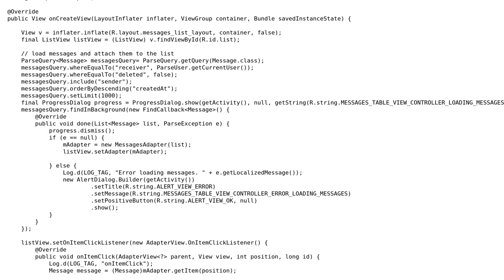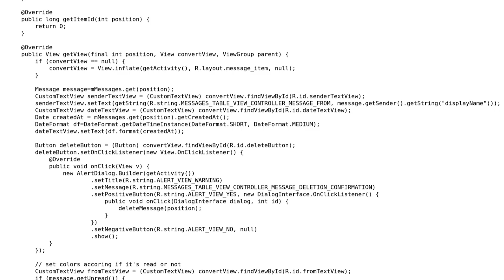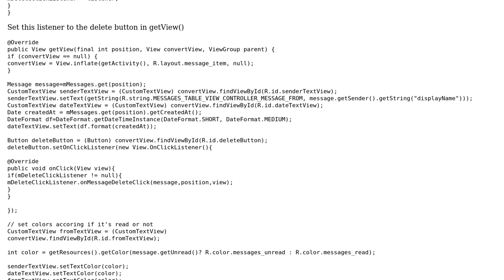Using an Adapter with Parse query in Android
With thanks & praise to God, and with thanks to the many people who have made this project possible! | Content (except music & images) licensed under CC BY-SA | Music | Images & others | With thanks to user W.K.S user Ricardo user Mast and the Stack Exchange Network Trademarks are property of their respective owners. You are responsible for your own actions.